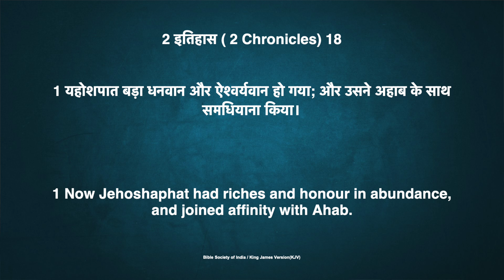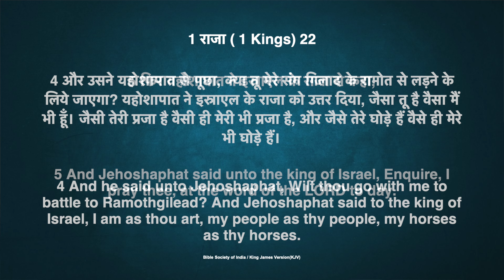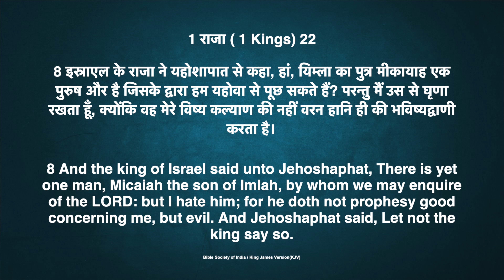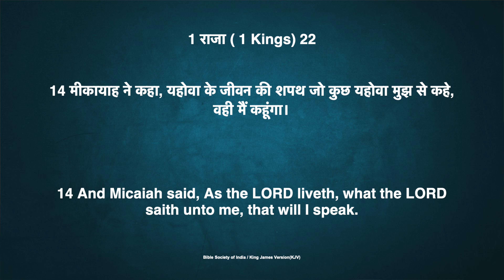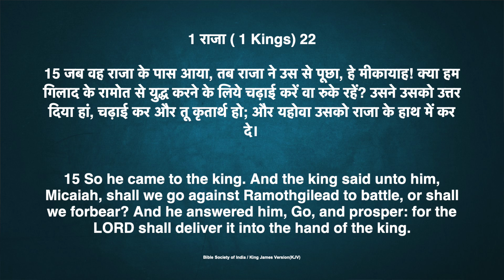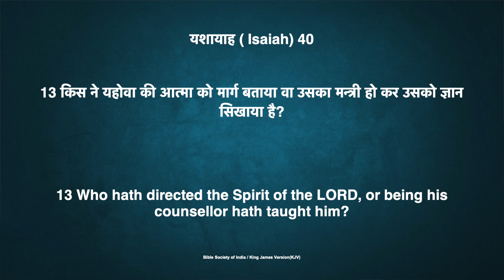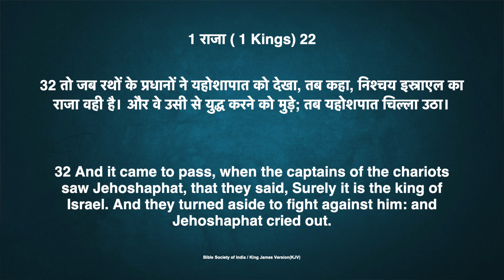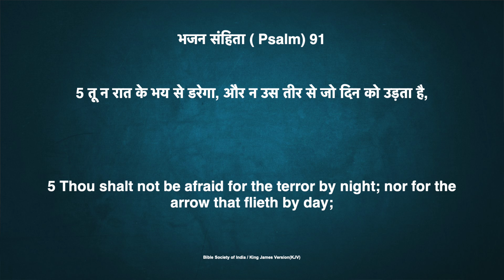मीकायाह: यहोवा का वफादार नबी | Micaiah: God’s Faithful Prophet | Finney Samuel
मीकायाह: यहोवा का वफादार नबी | Micaiah: God’s Faithful Prophet